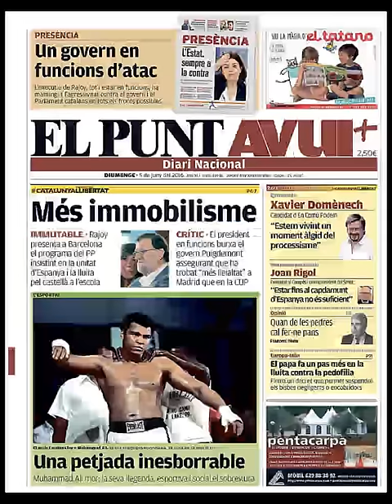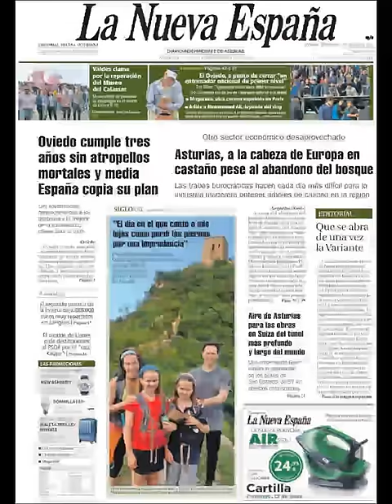Noticias Domingo 5 Junio 2016 Principales Titulares Portadas Diarios Periódicos España Spain News